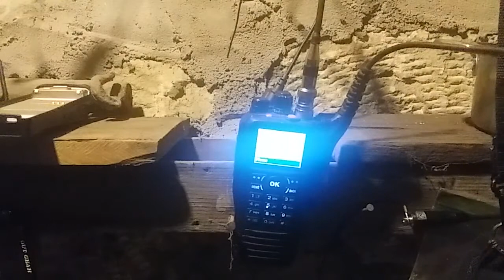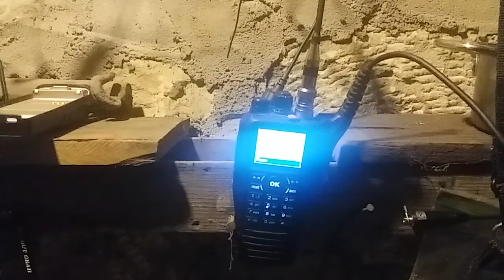Gmrs repeater qso